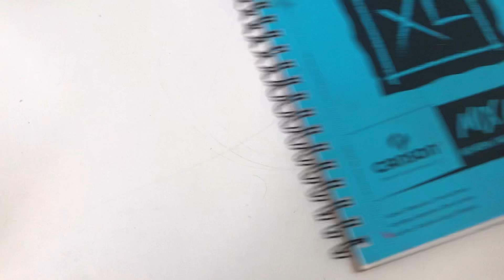✨Sketch with me #15 ✨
Olaaaa meu povo bem vind@s de volta ao meu canal! Espero que tenham gostado do vídeo se gostou deixa seu like, e se vc é nov@ aqui, dá uma checada no meu canal e se alguma coisa te chamar atenção se inscreve e vem fazer parte desse acúmulo de artistas, bjs e byee❣️